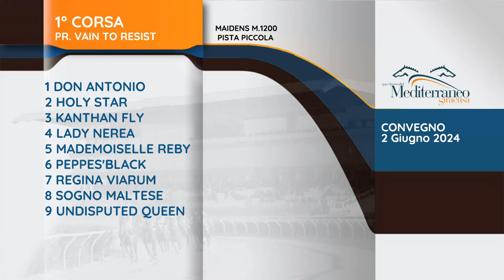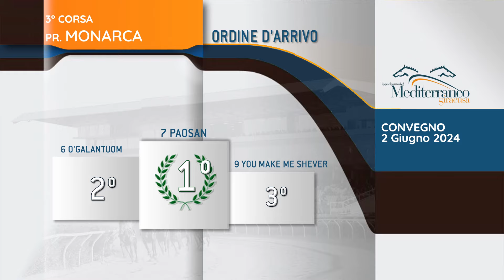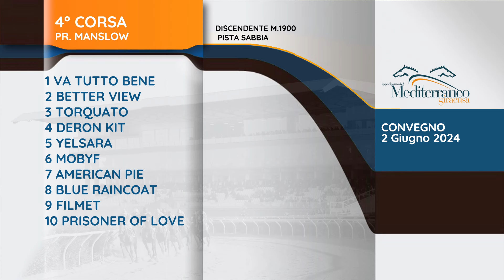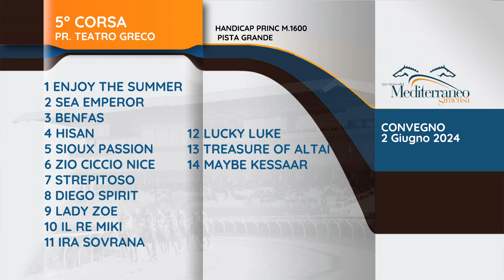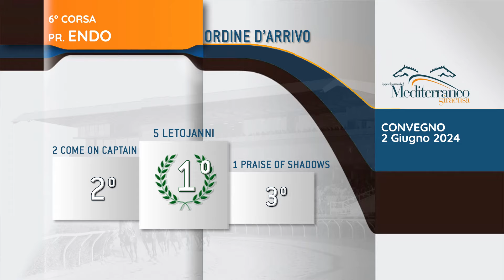Galoppo corse del 2 Giugno 2024